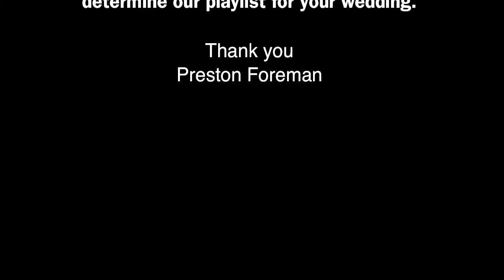Mr & Mrs Pile Wedding in San Diego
Mr & Mrs Pile Wedding at the Admiral Baker Clubhouse in San Diego, With DJ Preston Foreman from Visual Sound Productions, San Diego Wedding DJ